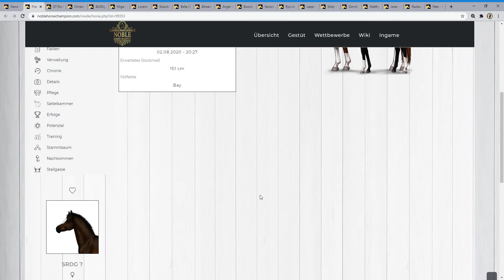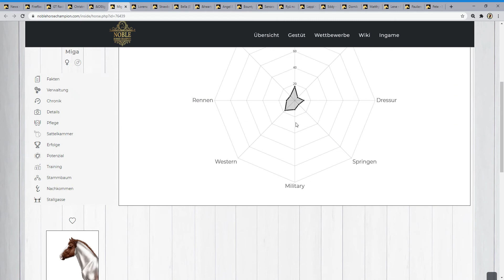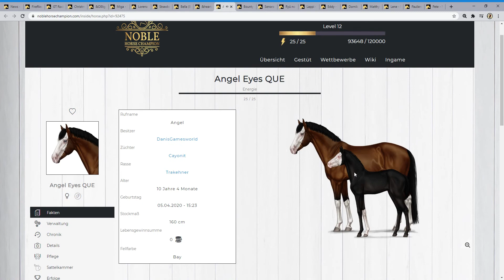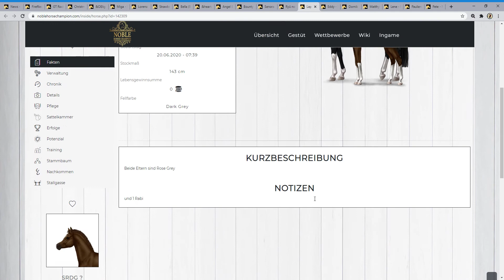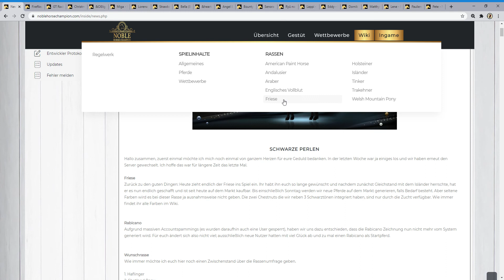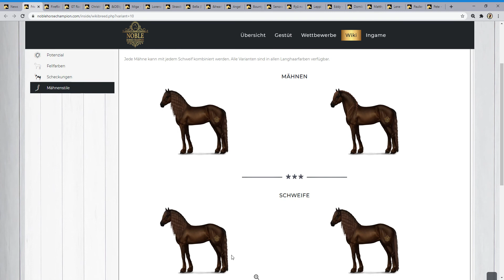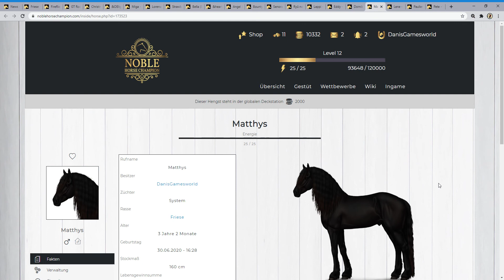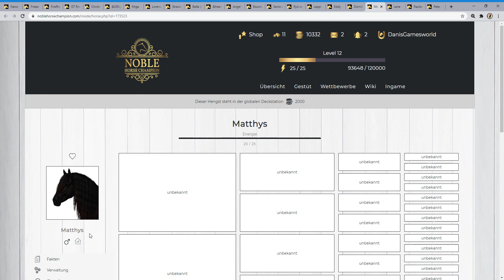Noble Horse Champion , die Friesen sind da und neue Fohlen